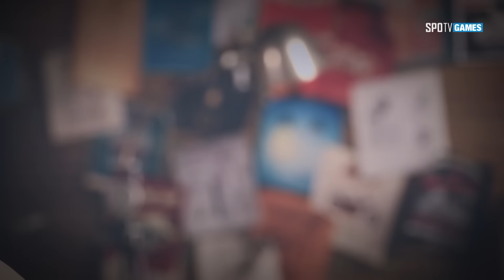결승특집 인터뷰 'My Pride' [16.09.11] 스타리그 2016 시즌2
스타리그 2016 시즌2 결승특집 인터뷰 'My Pride'